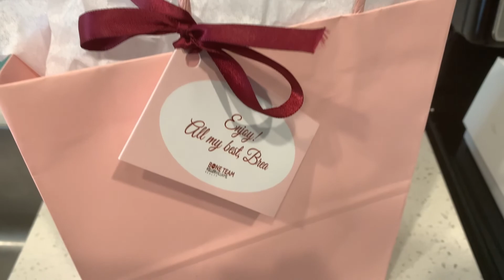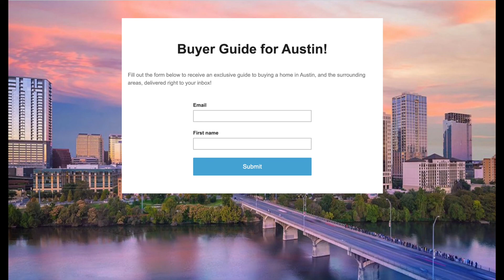The truth of being young in real estate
Real estate school discount (Option #2)

Amazon storefront